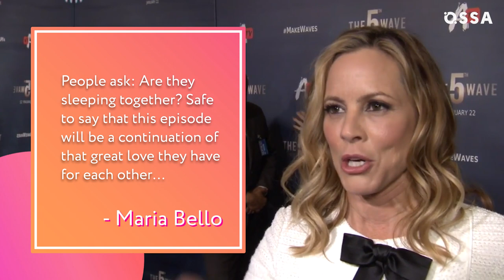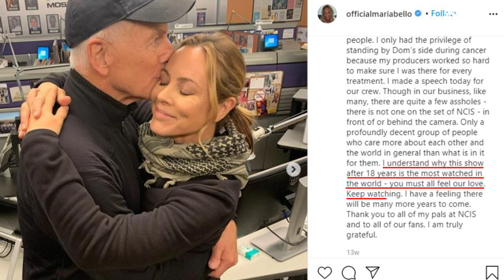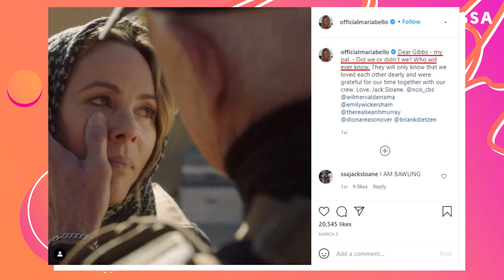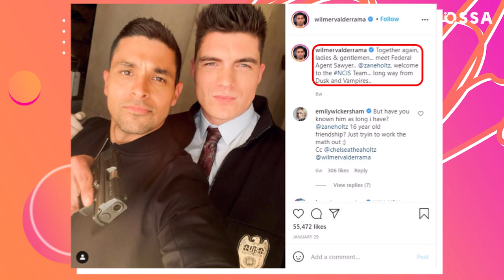NCIS: The Real Reason Why Maria Bello Left The Show |⭐ OSSA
She may have risen to fame for her roles in Cayote Ugly and The Cooler, but Maria Bello won vieres hearts playing Jacqueline Sloane on NCIS. For over seventy episodes, the actress played a no-nonsense forensic psychologist involved in a flirtation with Gibbs. However, during season 17 of the show, Maria announced that she would be leaving the NCIS family. Sadly, NCIS season 18 is the last we’ll see of Jack Sloane.

Fans of NCIS are well aware of the constant NCIS cast changes, and Bello’s departure is no exception. However, unlike other NCIS cast members who have departed, Jack wasn’t killed off – so just maybe there’s hope for a comeback. Until then, this OSSAm video will look at why Maria Bello left, as well as what the actress is up to next.

Like her relationship with Leroy Jethro Gibbs onscreen, behind the scenes, Maria was also really close with actor Mark Harmon, and her farewell was a sad one for the entire cast. But she has some amazing things to look forward to after NCIS! Not only will the actress appear in The Water Man, but she’ll be starring alongside Viola Davis in the new film, The Woman King. After that, the world is her oyster and we can’t wait to see what this actress gets up to!